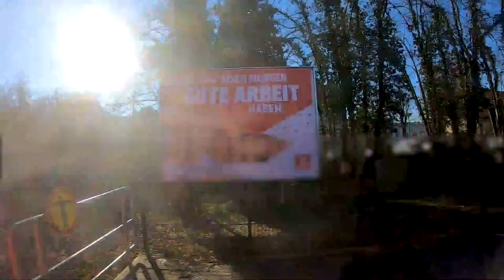Die NIBELUNGENBAHN | TripReport | Vlog 497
Vlog 497: Die Nibelungenbahn führt von Bensheim nach Hofheim und weiter nach Worms und erreicht auf der Strecke mehrere Orte, die eine wichtige Rolle in der Nibelungensage spielen. Zum Einsatz kommen Lint-Triebzüge der DB Regio. Ich fahre auf der gesamten Stecke mit.

Camera gear:
Vlogs: Sony Alpha 6400, GoPro Hero7 Black
Photography: Sony A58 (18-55; 70-300)
Cut: Adobe Premiere Pro CC 2021